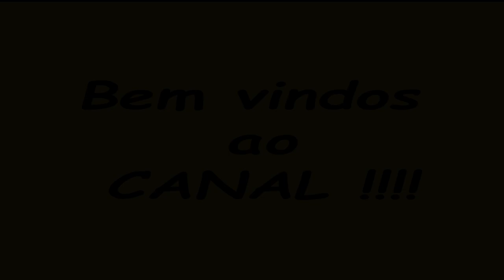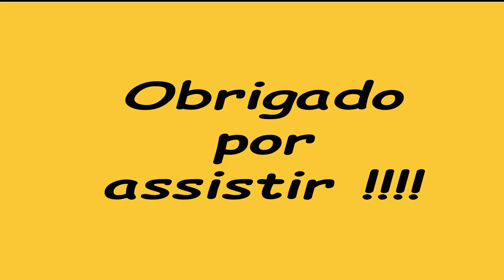Serra Circular de Bancada, DICAS E MACETES, para trabalhar com segurança!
Abordamos nesse video a pedido de inscritos , dicas de segurança na operação da serra de bancada, aborgamos sobre EPI´s basicos nescessarios e passamos varios macetes q utilizamos no dia a dia.
  Passamos uma dica muito importante sobre o apertamento do disco durante o corte longitudinal que é a utilização de uma cunha de madeira.
  Revelamos tambem como utilizar a guia da serra como batente junto com goniômetro para cortes repetitivos e também utilizando o carrinho da esquadrejadeira.